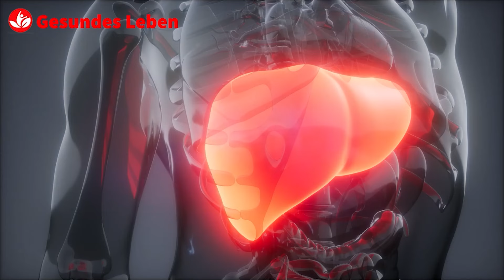Dieses Rezept entfernt schnell alle Giftstoffe in Ihrer Leber und Ihren Nieren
Diese Formel entfernt schnell alle Giftstoffe in Ihrer Leber und Ihren Nieren. Unterstützen Sie die Leberreinigung, Nierenentgiftung, starke Dynamik und mehr mit dieser natürlichen Formel